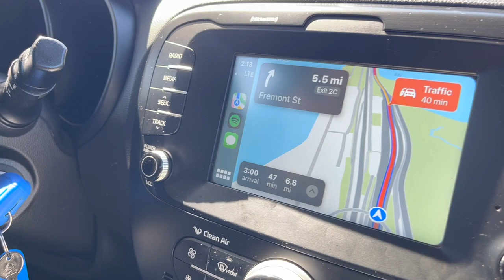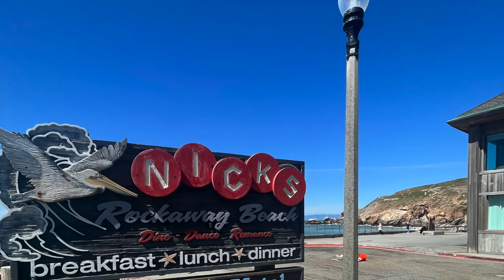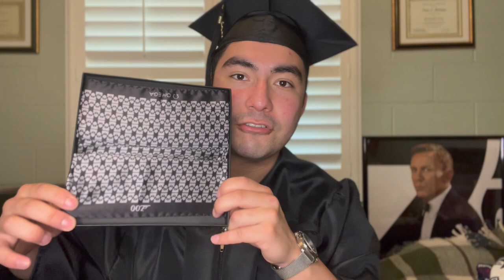Class of 2023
The time has come to walk the stage, I AM OFFICIALLY GRADUATED!
This journey has been 4 years in the making, and it comes with a very huge celebratory moment. The best part is, you all get to celebrate it with me.
I dedicate this video to everyone who has supported me since day, especially my Mother. Thank you everyone, this is the start of the beginning!
That One Bond Guy would love to hear from you! Whether it's a suggestion for new content or if you would want to be part of "That One Bond Guy Meets" series, PLEASE LET ME KNOW! I would love to meet/hear from anyone who loves 007! Like I always say…Lets continue the journey in the next video!
Credits:
-Creator: Christopher Morales
-‘James Bond Theme’ written by Monty Norman and John Barry.
-Opening Title Sequence: Created by Matthew Gibbs
-Closing Title Sequence: Nathaniel Fox-Pappas (@bondbonanza)
"That One Bond Guy" is not associated with any official James Bond copyright, it is simply a fan-made medium.